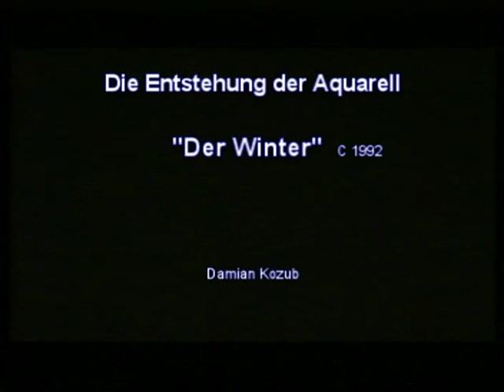Damian Kozub - Die Entstehung der Aquarell "Der Winter" (1992)